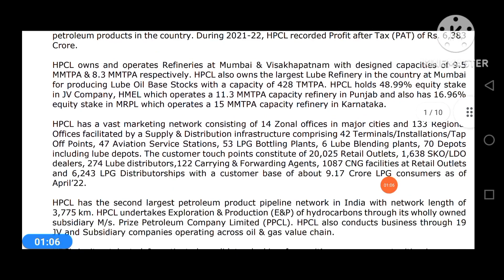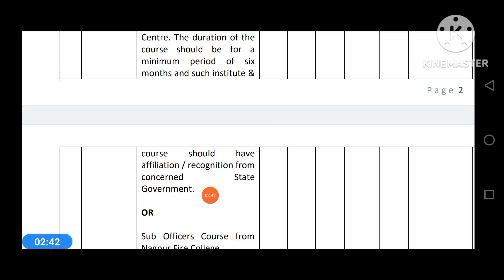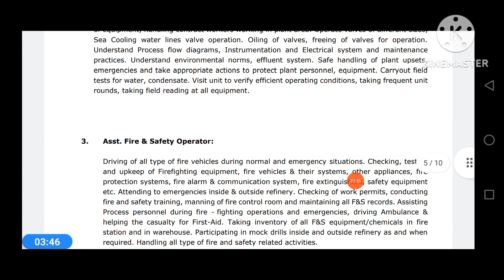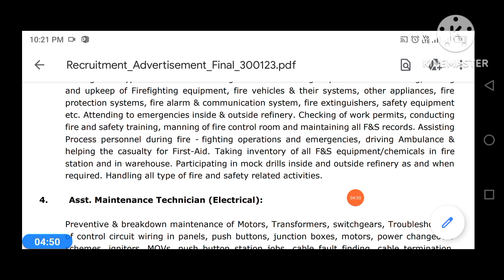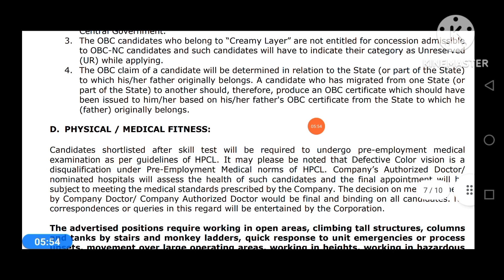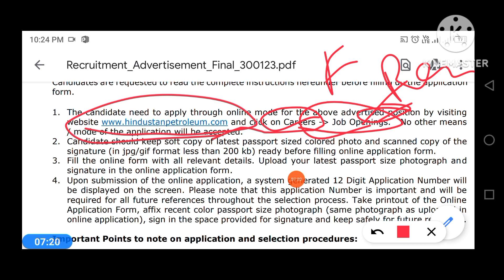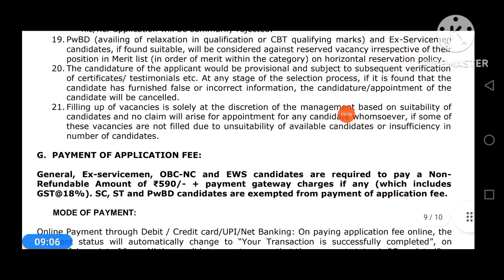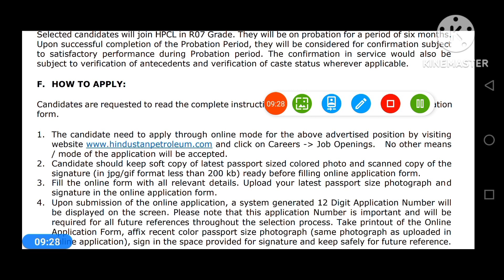Fresher Fire Safety Jobs II HPCL Recruitment 2023 II Hindustan Petroleum Safety Job I Any 12th Pass